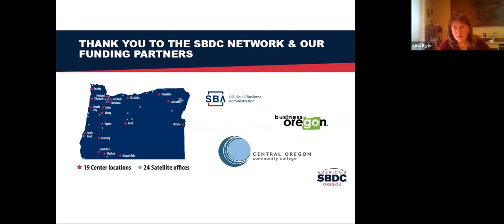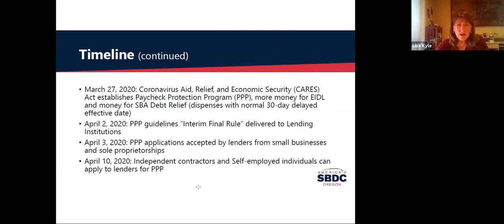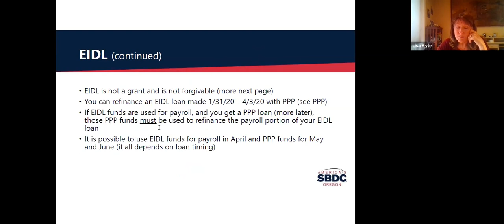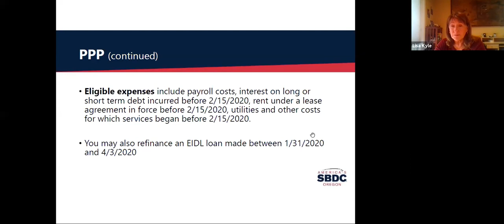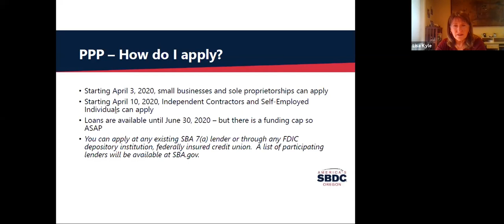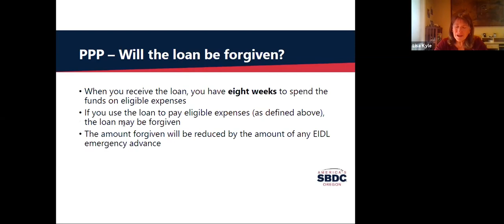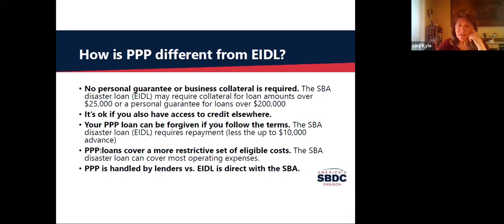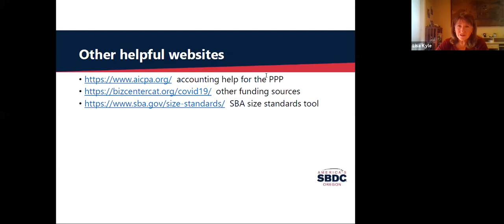COVID Impact Webinar: Benefits of the Federal Lending Programs for Small Business Owners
The Bend Chamber, in partnership with Central Oregon Community College – Small Business Development Center, presents the third in a weekly “COVID-19 Impact Series,” designed to bring timely, relevant and impactful information to the public as the community adjusts to a quickly changing landscape.

PRESENTING:

Lisa Kyle, Capital Access Adviser with the COCC Small Business Development Center

Wendy McGrane, Commercial Banking Team Leader and Vice President at U.S. Bank

Bend Chamber CEO Katy Brooks

This webinar is ideal for small business owners, board members and financial team members.